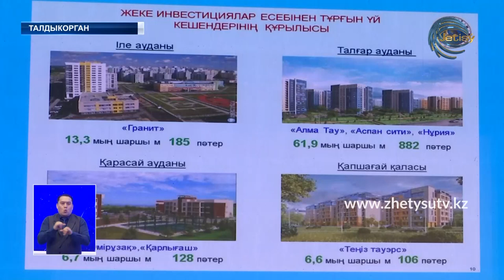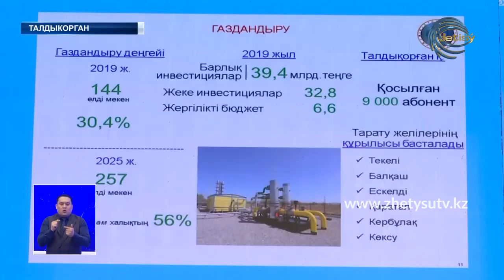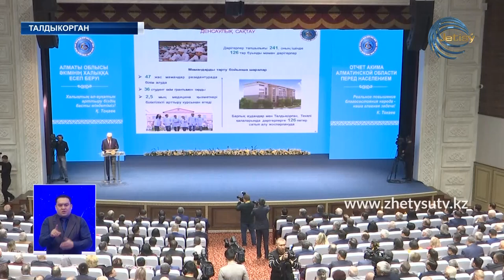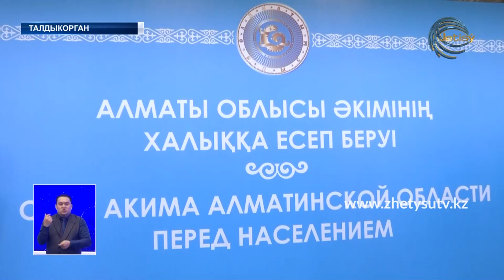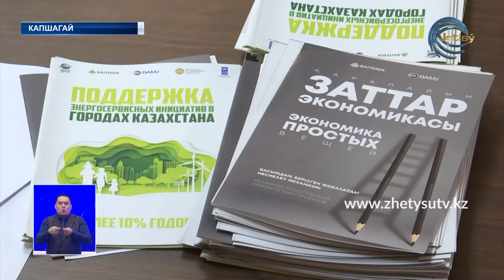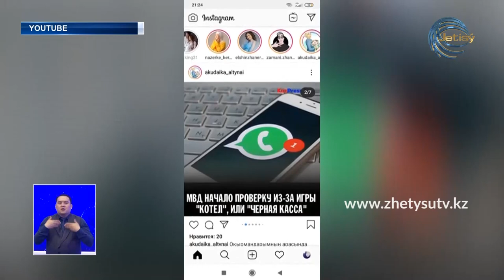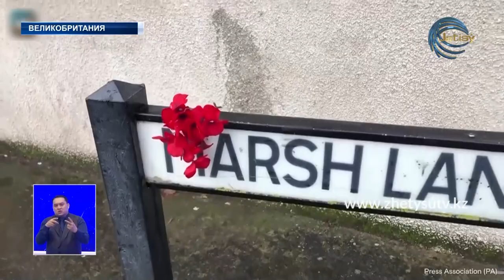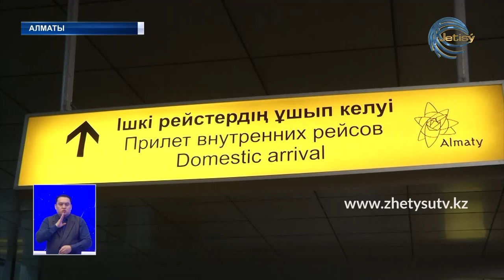Новости (19.02.20) Жетысу